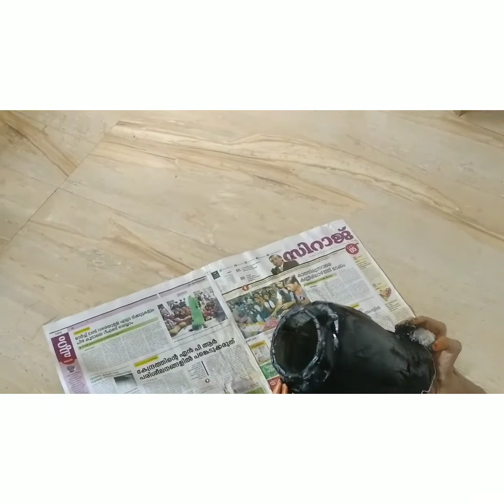Easy Bottle Art മുട്ട തോട് കൊണ്ട് ബോട്ടിൽ മനോഹരമാക്കാം